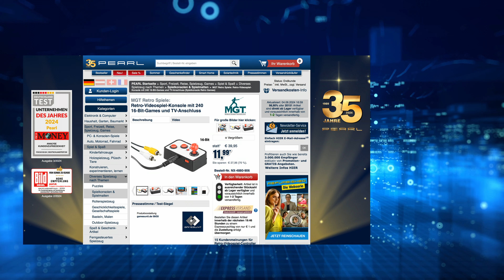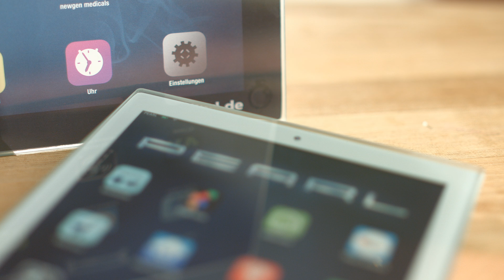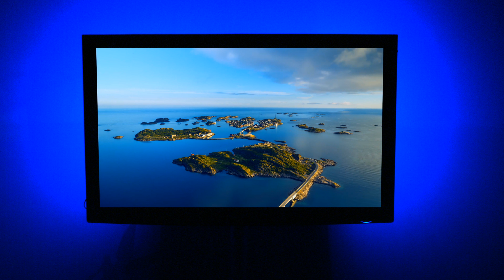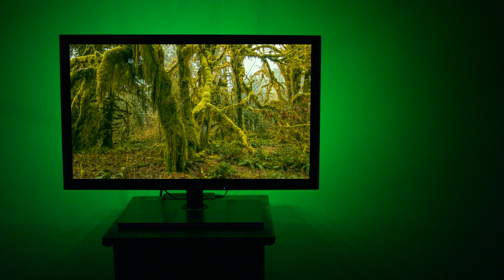Die beliebte 5 Euro-Show vom 04. Juni 2024 mit Rébecca, Monika und Diana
In diesem Video zeigen Ralf Janssen und Carsten Ruland alles rund um Werkstatt-Leuchte LED & Akku Prüfgerät.

(00:01:00) St. Leonhard Herrenarmbanduhr (Herrenuhr) - statt 29,90 EUR jetzt 9,99 EUR

(00:03:30) St. Leonhard Uhren Damen (Armbanduhr wasserdicht) - statt 29,90 EUR jetzt 6,99 EUR

(00:05:30) PEARL Werkstatt-Leuchte LED (LED-Fluter Batterie) - statt 13,98 EUR jetzt 9,99 EUR

(00:08:30) tka Akku Prüfgerät (Batteriemesser) - statt 16,90 EUR jetzt 6,70 EUR

(00:11:30) MGT Retro Spiele: Retro-Videospiel-Konsole mit 240 16-Bit-Games und TV-Anschluss (Videospielkonsole)
240 Spiele für jeden Geschmack: mit nostalgischem Arcade-Feeling
* 240 integrierte Retro-Spiele für jeden Geschmack
* Jederzeit überall einsatzbereit dank Batteriebetrieb
* Für echtes Arcade-Feeling der 80er- und 90er-Jahre
* Direktanschluss an Fernseher per AV-Kabel
* Große Bibliothek mit 240 integrierten 16-Bit-Spielen: u.a. Schieß-, Arcade-, Puzzle- und sportbasierte Spiele, inspiriert von Klassikern der Videospiel-Geschichte
* Für echtes Retro-Feeling wie mit den Spielekonsolen der 80er- und 90er-Jahre
* Sofort einsatzbereit dank analogem AV-Anschluss (Klinke auf Doppel-Cinch)
* Bedienung per Mini-Joystick und 4 Tasten (Start, Reset, A, B)
* Ideal auch zum Mitnehmen dank kompakter Maße
* Stromversorgung: 3 Batterien Typ AAA / Micro (bitte dazu bestellen) für bis zu 9 Std. Laufzeit
* Videospiel-Konsole inklusive AV-Anschlusskabel und deutscher Anleitung - Außerdem relevant oder passend zu: Computerspiele, Spielesammlung, Handheld, Vintage, Automat, Console, Gadget, Münzen, Gaming, Video

(00:15:30) Rosenstein & Söhne Dampfeinsatz (Dampfgareinsatz Topf) - statt 29,90 EUR jetzt 10,99 EUR

(00:18:30) AGT Hefttacker: 3in1-Handtacker mit 600-teiligem Klammer-Sortiment (Metalltacker)
Der einzige, der alles kann: Tackern, Kabel verlegen und Nägel einschlagen!
* Mit Chrom-Finish und rutschfestem Griff
* Verstellschraube für optimale Druckanpassung
* Insgesamt 600 Rundklammern, Tackernägel und Tackerklammern
* Metalltacker mit Chrom-Finish und rutschfestem Griff
* 3in1-Tacker: für Tackerklammern (4 - 14 mm), Tackernägel (10 - 14 mm) und Rundrückenklammern (10 - 12 mm)
* Hebel-Arretierung für Transport und Lagerung
* Kompakte Maße: 155 x 115 x 35 mm, Gewicht: 552 g
* Inklusive 600-teiligen Klammer-Sortiment (Tackerklammern, Tackernägel, Rundklammern) und deutscher Anleitung - Außerdem relevant oder passend zu: Elektrotacker, Heftklammer, Bindegerät, Heftzange, Takker, Hefter, Nägel, Nagel

(00:22:30) PEARL Frühstücksbrettchen Glas: 2er-Set Glas-Schneidebretter im Tablet-Design, 23 x 16 cm & 19 x 13 cm (Frühstücksbrett Glas)
Highlight in der Küche: Hygienisch und kratzfest in originellem Design
* Originelles Design
* Glasoberfäche: hygienisch und kratzfest
* Anti-Rutsch-Unterseite
* 2 Glas-Schneidebretter im Tablet-PC-Design
* Originell: Tablet-Oberfläche mit allen Details
* Perfekt zum Schneiden, Anrichten, Servieren
* Stabile Glas-Oberfläche: kratzfest und hygienisch
* Anti-Rutsch-Unterseite: 4 Gumminoppen
* Einfache Reinigung mit Schwamm und etwas Spülmittel
* Maße großes Brett (B x H x T): 230 x 6 x 160 mm, Gewicht: 363 g
* Maße kleines Brett (B x H x T): 130 x 6 x 190 mm, Gewicht: 241 g - Außerdem relevant oder passend zu: als Schneidebrett, Glasbrett, iPad, aus

(00:25:30) Luminea Home Control Lichterkette (TV Hintergrundbeleuchtung) - statt 19,90 EUR jetzt 10,99 EUR